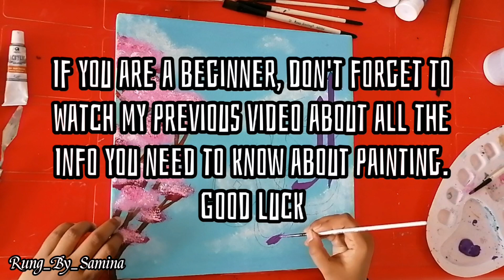Ar Rahman | Ar Raheem | Splited Acrylic Calligraphy | By Samina A.k | Rung by Samina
Kindly do support me and my channel Rung by Samina .